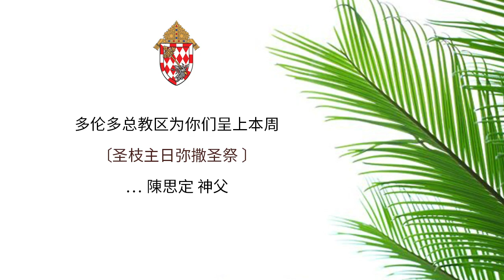Palm Sunday Mass (in Mandarin) - 2020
基督苦难主日(圣枝主日)弥撒在天主教多伦多总教区的圣弥额尔主教座堂大殿以普通话进行。

主礼:陈思定神父

要了解有关多伦多总教区对COVID-19的更多信息，请阅览我们的网站：